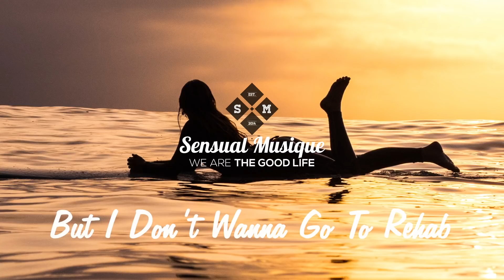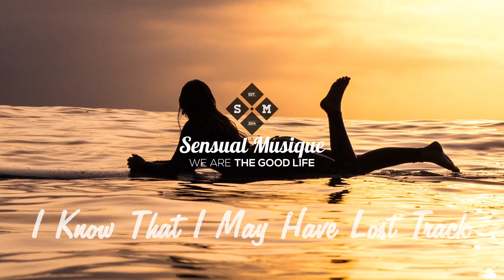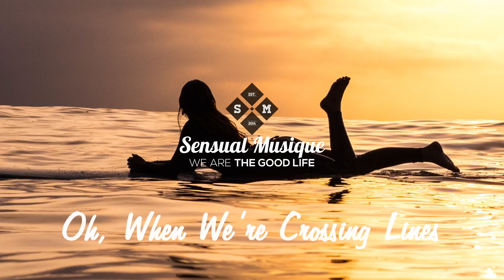GAMPER & DADONI - Crossing Lines (feat. Aiaya) [Lyrics / Lyric Video]